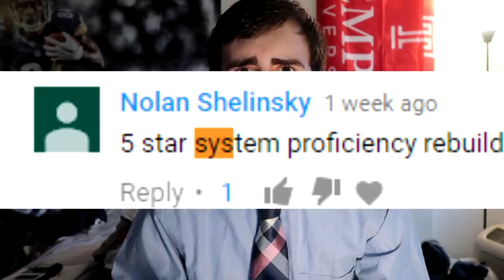5 Star System Proficiency Rebuild Challenge